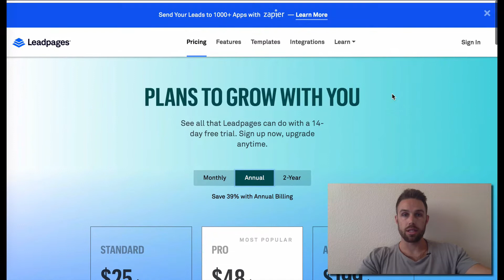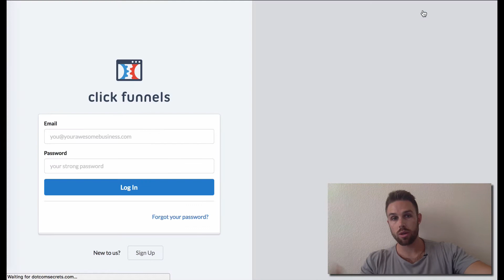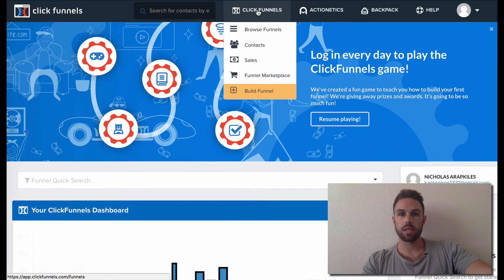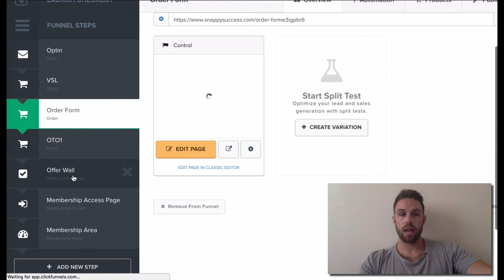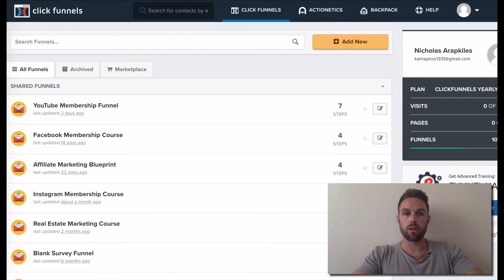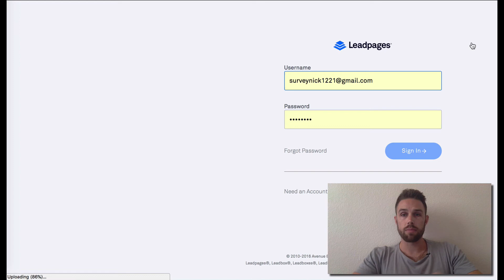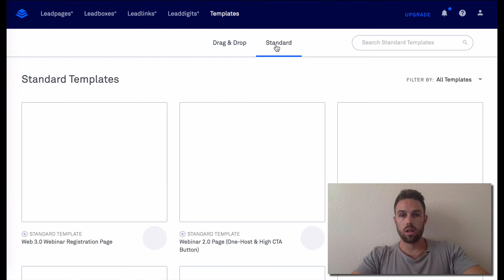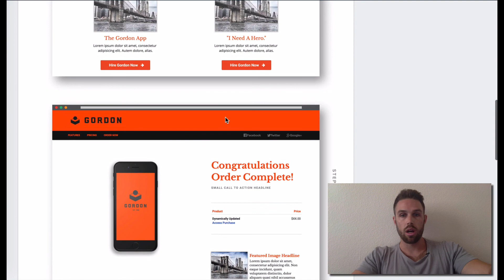Clickfunnels Review 2018 | Clickfunnels vs Leadpages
click funnels review,
click funnels review 2018,
click funnels review & complaints,
click funnels vs. leadpages